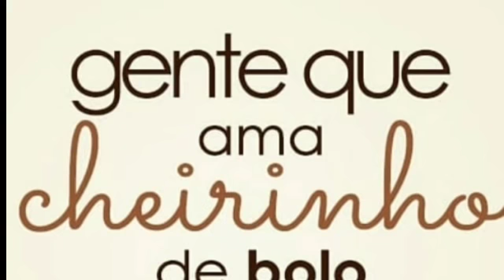Bolo de café/ Bolo gelado de café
Este bolo e muito gostoso pra quem aprecia café é um prato cheio...

Espero que gostem, ah a nada pode ser feita para bolo de aniversário, se você não quiser de Café, so tirar.

Ingredientes

Bolo de café

Ingredientes

125 g de farinha de trigo (1 xic e meia)
80 g de açúcar (3/4 xic)
1 col de sopa rasa de fermento em po
1 col de sobremesa de essência de baunilha
3 ovos inteiros
1/2 xic de chocolate em pó 50%
100 ml e água
1 colde sopa rasa de café soluvel
1 col  de sobremesa de emulsificante para sorvete.

Calda

1 receita de pão de lo de café
1 leite condensado
150 ml de Leite
1 col  de sobremesa de café solúvel
Granulado para a cobertura